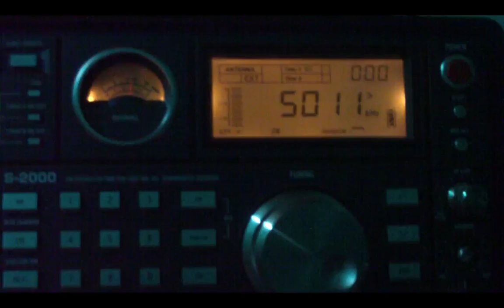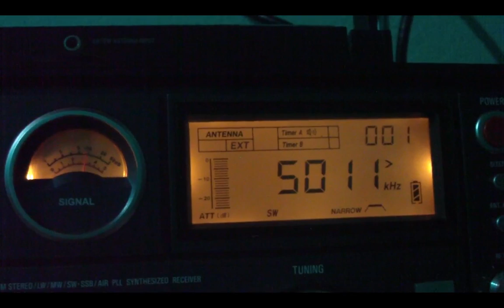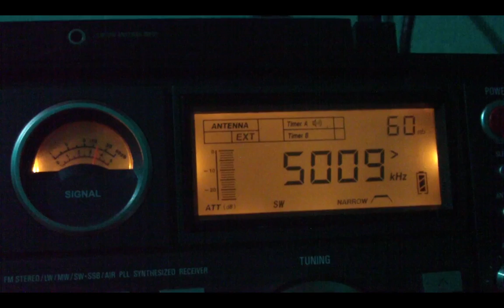5010 kHz Radio Taiwan International ⚡⚡⚡VS⚡⚡⚡ Radio Madagasikara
5010 kHz Radio Taiwan International ⚡⚡⚡VS⚡⚡⚡ Radio Madagasikara ``Judging fro the music, I assume the second station is Radio Madagasikara.`` senderjaeger | Germany 22:30 + UTC in March 2016 Mais Dexismo e Radioescuta | Shortwave DXing